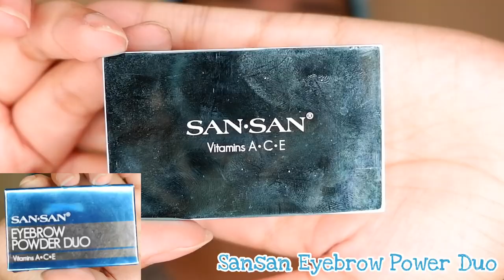New Normal Everyday Makeup | TOTOONG MAY TRANSFER PROOF PALA! | Yvette Corral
I actually use these products. :)
Girls, kahit nakamask tayo e pwedeng pwede pa rin tayo maging pretty. I’ve showed some of the techniques for walang hulas smudge-proof at transfer proof na makeup.

Gumamit din ako ng affordable makeups for my eyes and brows: Sansan cosmetics para talagang tipid and abot kaya!

My own version of Everyday New Normal Makeup ☺️